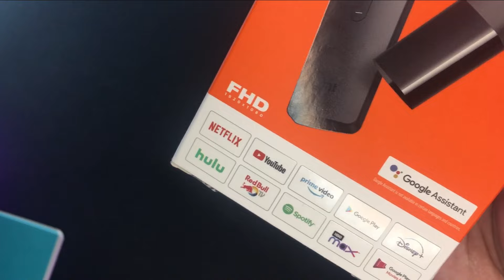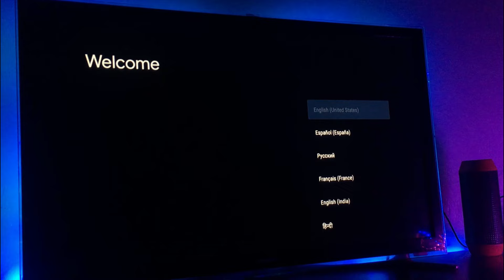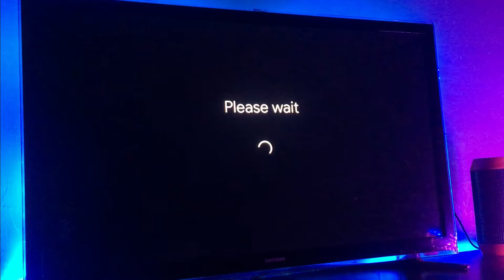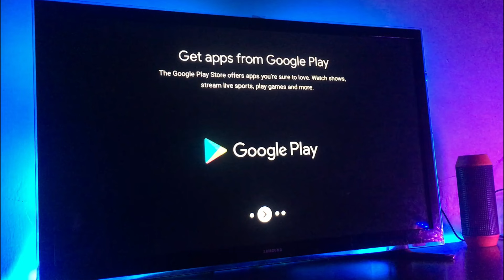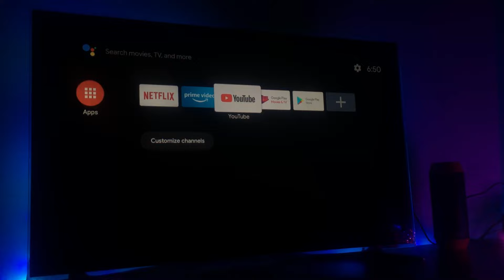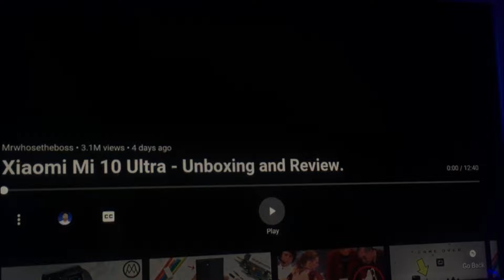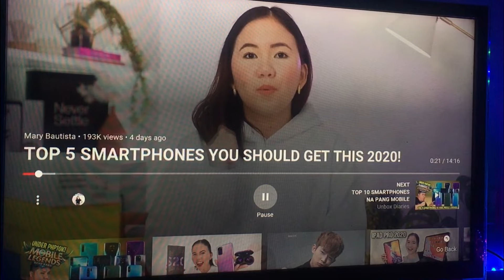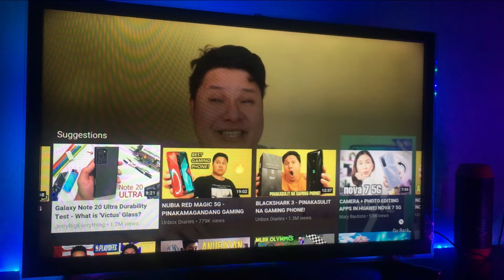Xiaomi Mi TV Stick Unboxing + Set Up, Cheapest Android TV Stick!( Tagalog )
Xiaomi Mi TV Unboxing Review Tagalog

Full Review soon :)